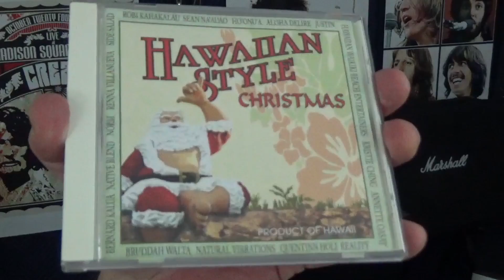Flashback Friday! | A Different Kind Of Holiday Music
It's a Flashback Black Friday and we bring you some great music in today's video.